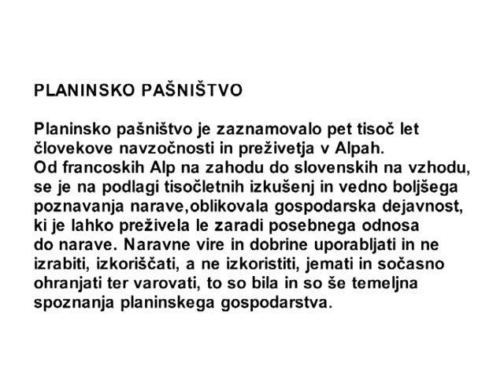planinsko pašništvo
Planinsko pašništvo je zaznamovalo pet tisoč let človekove navzočnosti in preživetja v Alpah. Od francoskih Alp na zahodu do slovenskih na vzhodu. se je na podlagi tisočletnih izkušenj in vedno boljšega poznavanja narave, oblikovala gospodarska dejavnost, ki je lahko preživela le zaradi posebnega odnosa do narave. Naravne vire in dobrine uporabljati in ne izrabiti, izkoriščati, a ne izkoristiti, jemati in sočasno ohranjati ter varovati, to so bila in so še temeljna spoznanja planinskega gospodarstva.